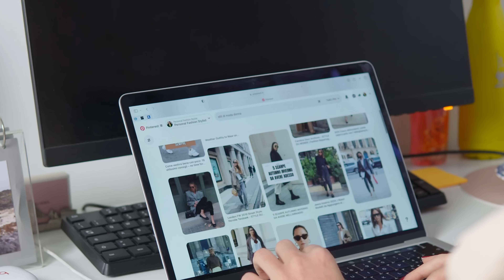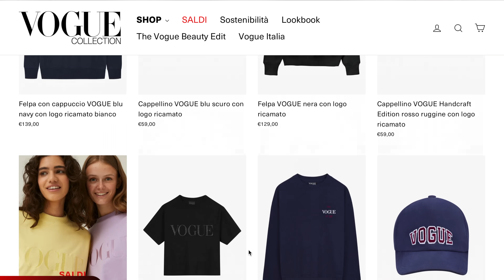5 OUTFIT PER L'INVERNO CHE GIÀ HAI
Ti va di seguire Impira su instagram?

Le mie liste Amazon Moda/Beauty/Libri